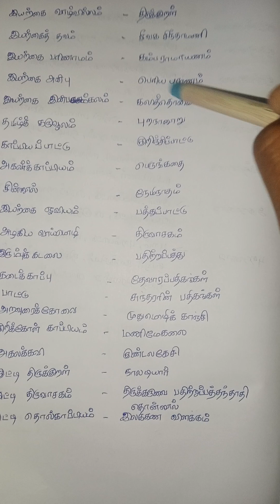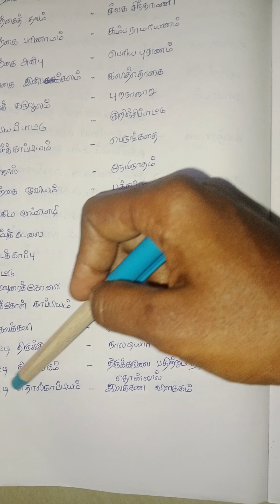தமிழ் நூல்களின் அடைமொழிகள் shortcut